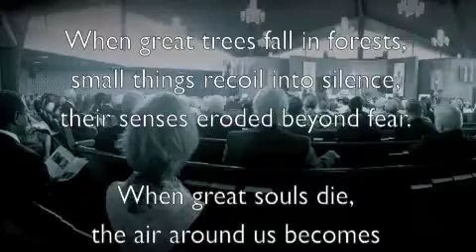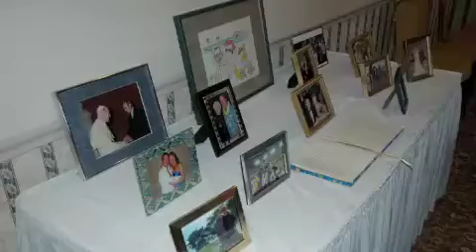In Loving Memory of Robert Lee Smolen